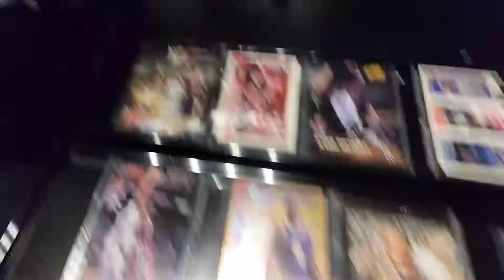Ap Reacts to Lakers winning championship for Kobe and Gigi